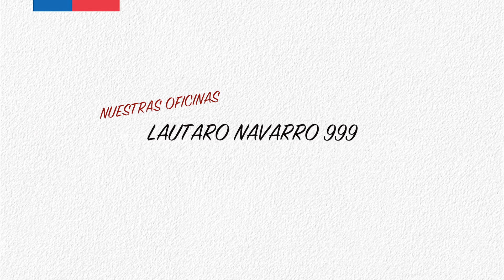Registro Nacional de Prestadores de Servicios Turísticos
Recuerda que según la Ley de Turismo 20.423, todas las empresas dedicadas a los rubros de alojamiento y turismo aventura se deben registrar de forma obligatoria.